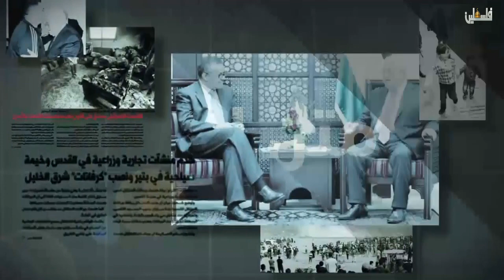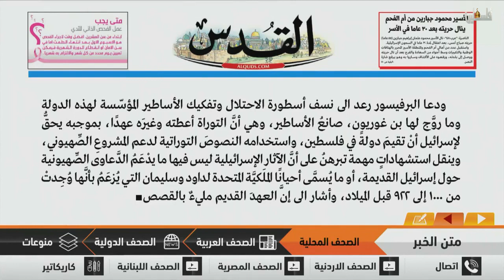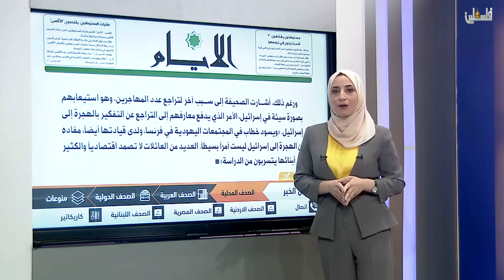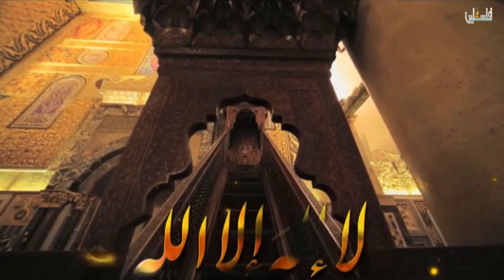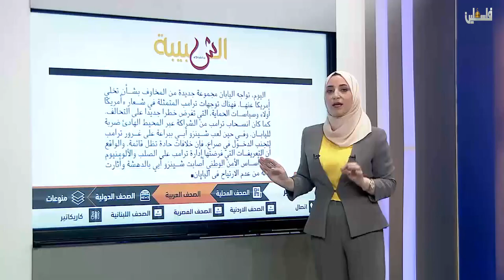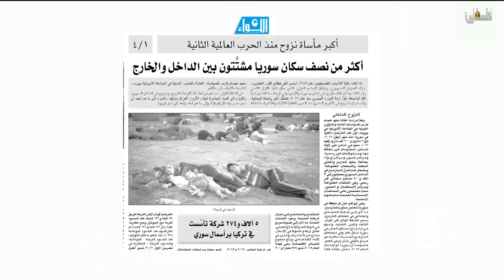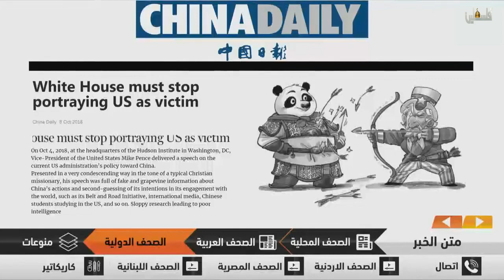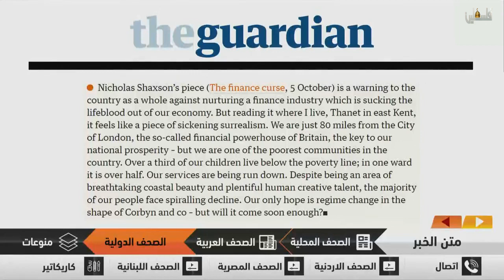متن الخبر - 8/10/2018